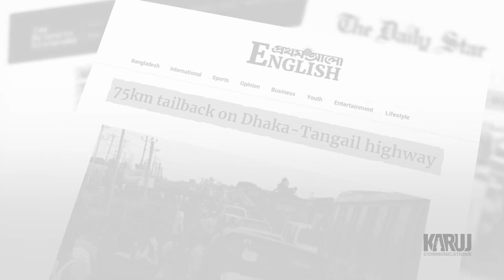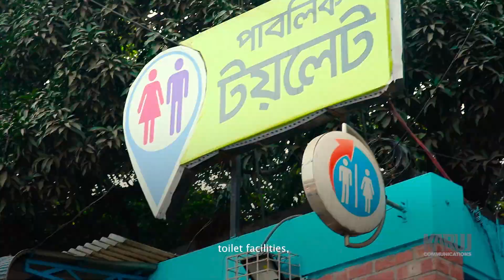South Asia Subregional Economic Cooperation Road Connectivity Project | ADB | Karuj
Supported by the Asian Development Bank (ADB), South Asia Subregional Economic Cooperation (SASEC) Road Connectivity Project has improved the road connectivity of the Dhaka-Northwest international trade corridor. The travel time for the movement of goods and people has been significantly reduced as the Joydebpur-Elenga road opens to traffic. This road also connects Rangpur city with Burimari and Banglabandha land ports, strengthening trade links and enhancing regional connectivity. It promotes trade, business competitiveness, and regional integration by linking the Chattogram port in the east with Bhutan, India, and Nepal in the north. In addition, This amazing project enhanced the capacity of the road sector and contributed in  boosting women's mobility, promoting road safety, and promoting regional collaboration. As a key economic corridor, this road project forms an essential part of Bangladesh's vision to transform into a developed country by 2041.

Client: ADB
Campaign: Development
Agency: Karuj Communications

About Us:
Karuj Communications has been crafting ideas since 2005, focusing on corporate communication, media & public relations, audio-visual productions, multimedia, branding, uiux design, web design and development, digital marketing, behavioral change communication, event and activation as pivotal wings. In brief, Karuj sculpt corporate, social and development communication challenges into solutions.

Karuj team comprises industry's long standing experienced professionals from film, broadcasting media, design, communication & PR, research and management arena.

Karuj is all set to take over any media & communication tasks and dispense them on time.

ADDRESS                    : House: 127, Road: 2, Block: A Flat: 2A,
                                        Niketon, Dhaka 1212